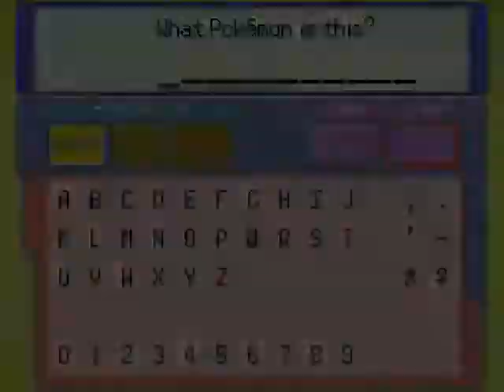Let's Play Pokemon Floral Tempus Epi 36 The future is now thanks to held items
It's an all out gamble in this desperate showdown against Faye Can victory be achieved this time or will failure follow suit once again